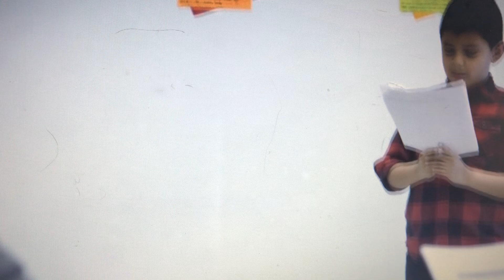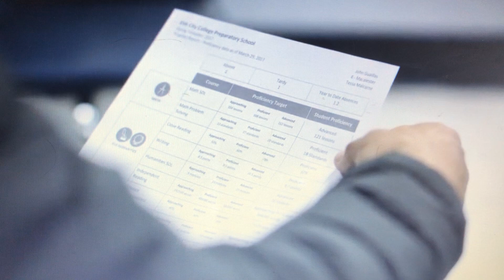Dream Team Meetings